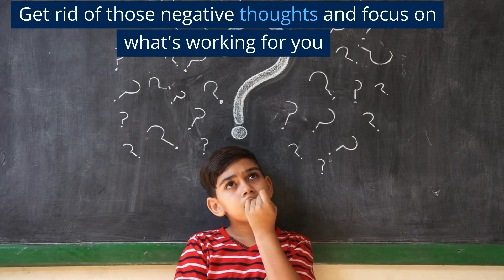Extraordinary Process To Achieve Your Dreams Law of Attraction 2023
The Law of Attraction states that whatever you focus your energy on will come back to you. By focusing on what you want to achieve, the law of attraction states that you'll emit positive energy to attract those achievements to you.

Most people have fantasized about living amazing lives. The desire to create a book, become a best-selling author, become a popular actor or actress, or even become a yoga instructor is therefore a common one. But did you know that there is truly a wonderful method— law of attraction - that can enable you to realize your aspirations? There are a lot of publications on the subject that can guide you in building an outstanding life for yourself. The most crucial step, however, is to first identify the law of attraction in your subconscious. Once you've done that, you may use this method to begin realizing all of your objectives and aspirations.

In order to achieve your dreams, you have to focus on the positive aspects of your life rather than ruminate on the negative in order to realize your aspirations. In order to make a huge decision with confidence, you'll learn how to push aside those unfavorable thoughts and concentrate on what works for you.

Everyone aspires to success and to achieve their dreams, but occasionally the negativity in the world can derail our efforts. When we are assured, content, and optimistic, we perform well.
Be kind to yourself and see if you can be present in as many moments as possible. Make today amazing.

The content on Exquisite Percepts site is for informational or educational purposes only and does not substitute for professional medical advice or consultations with healthcare professionals.

My YouTube channel, Exquisite Percept, promotes positivity and possibility thinking. We believe we're capable of realizing our life goals.

New Uploads Daily @ 2:45 PM & 3:30 PM EST